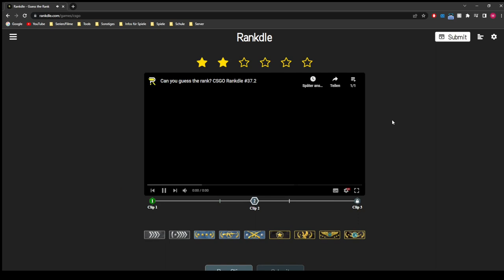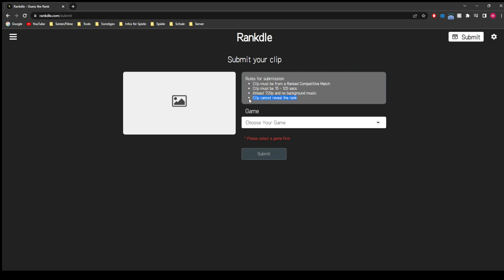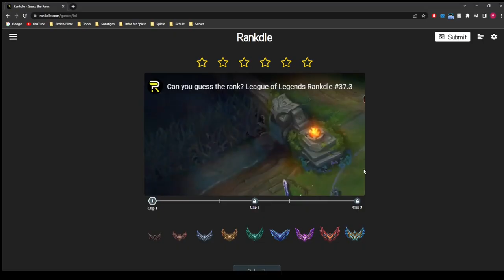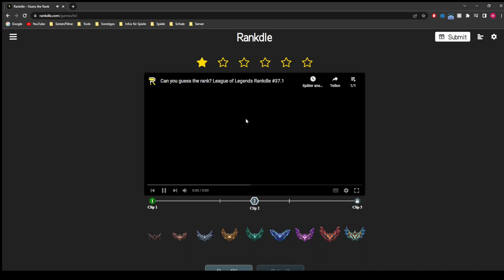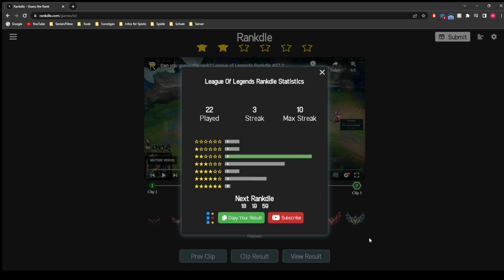Ränge Quiz vom 10.01.2023 | Rankdle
Ich möchte dir nicht zu viel verraten, aber heute wird ein Rekord für mich gebrochen und das sogar im positiven :D.

Wer die Ergebnisse sehen möchte, einfach weiter unten in der Beschreibung gucken :)

➡ Kapitel ⬅

00:00 CSGO Clip 1
00:48 CSGO Clip 2
02:01 CSGO Clip 3
04:59 LoL Clip 1
06:40 LoL Clip 2
07:52 LoL Clip 3

➡ Ergebnisse ⬅

CSGO Clip 1: Global Elite
CSGO Clip 2: Legendary Eagle Master
CSGO Clip 3: Silver Elite Master
LoL Clip 1: Platin
LoL Clip 2: Diamond
LoL Clip 3: Diamond